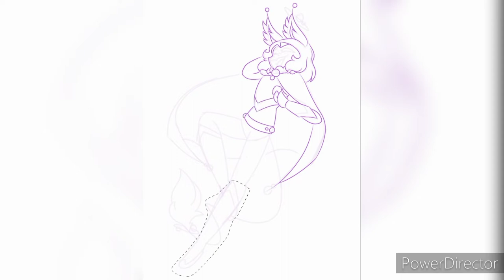Lucid || OC Speedpaint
My first speedpaint! Hope you enjoy! ^^
(The reason why it says NCS Dream, Di Young at the end is because this was inspired by the song. I definitely recommend checking out their music!)

character(s):
Lucid